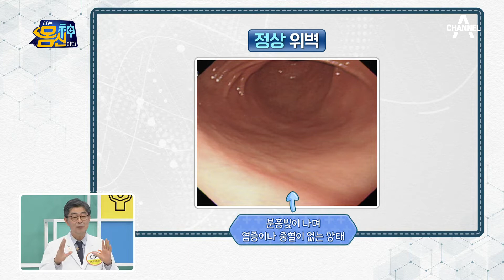잦은 소화불량이 불러온 위암, 위암의 씨앗 '위염'의 위험성 | 나는 몸신이다 374 회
잦은 소화불량이 위암을 일으킨다,
위암의 씨앗 '위염'의 위험성